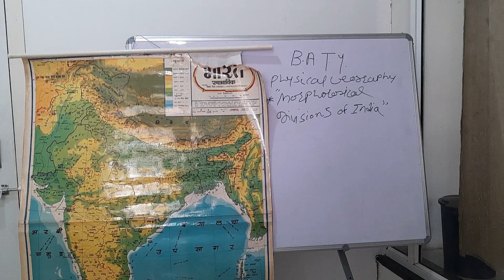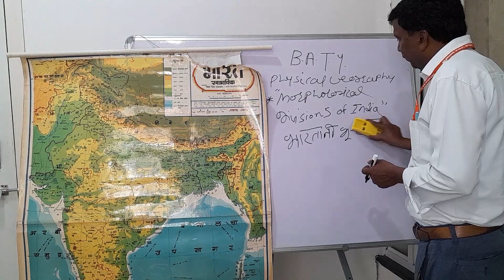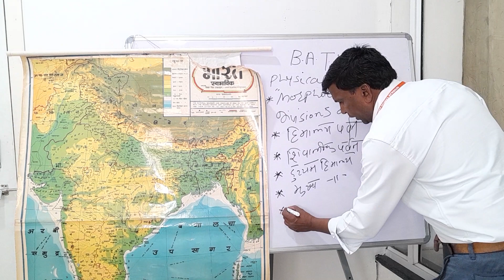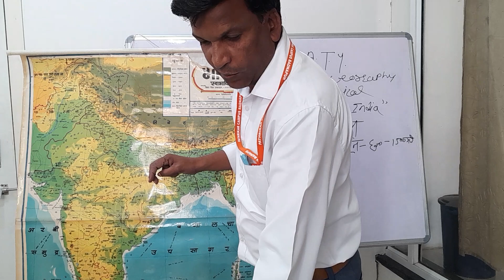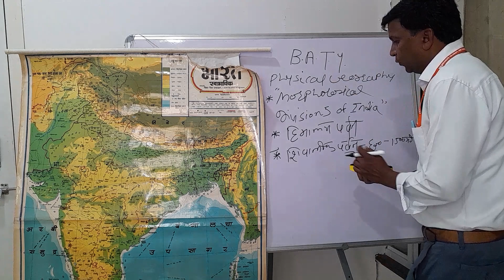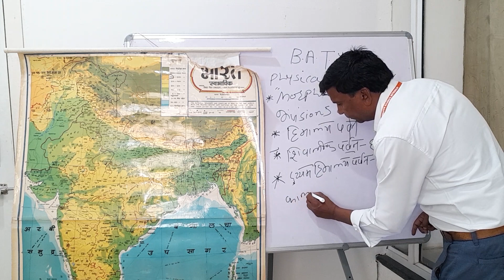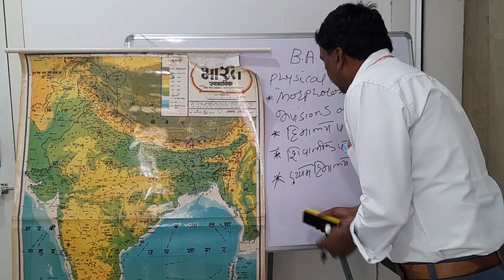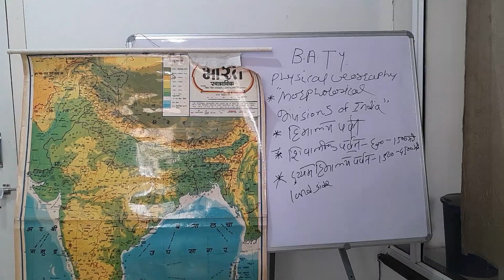22 August 2023